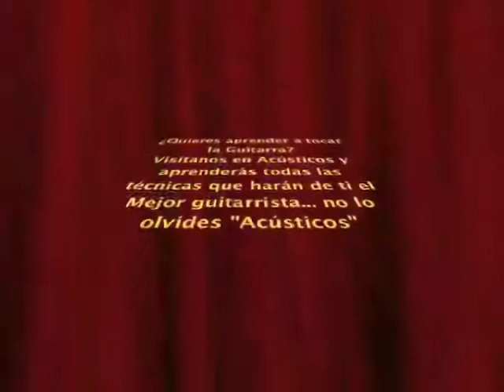Vals Venezolano Nº 2 "Andreina" del Maestro Antonio Lauro, por Juan Ortiz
Nuevamente Gloria a Dios y Gracias a mi Señor Jesús por permitirme grabar este tema, uno de los valses más emblemáticos de nuestra cultura guitarrística, forma parte de una de las consecuciones más famosas de Valses para guitarra realizados por el insigne Maestro Antonio Lauro. Una pieza con fuerza y excelente armonización propia de nuestro grande, espero lo Disfruten. Dios les bendiga a Todos.